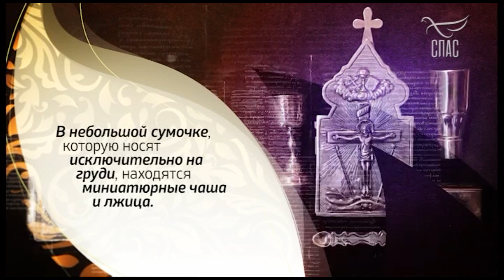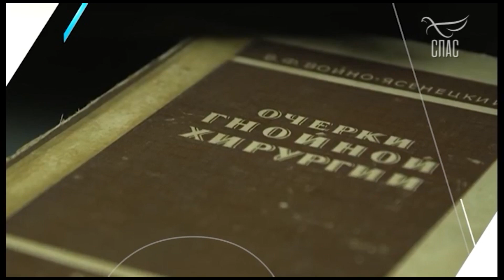Отрывок эфира. Телеканал "Спас". (7.08.2023)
Заставка "Лилия", ролик о дароносице, окончание блока и начало повторного блока программы "Утро на Спасе". Телеканал "Спас". 7 августа 2023 г.